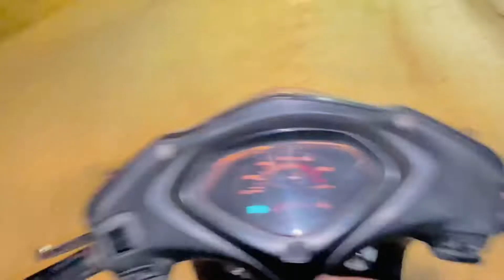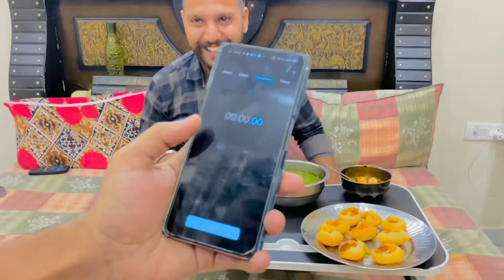World’s Fastest Panipuri Eating Challenge | 10,000 Cash Price💸😱🤯 | Youtube | New Video